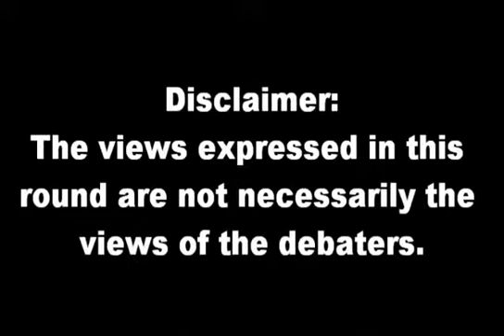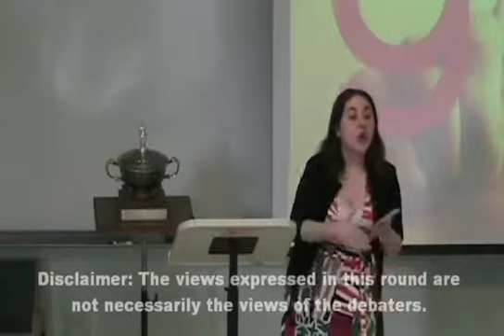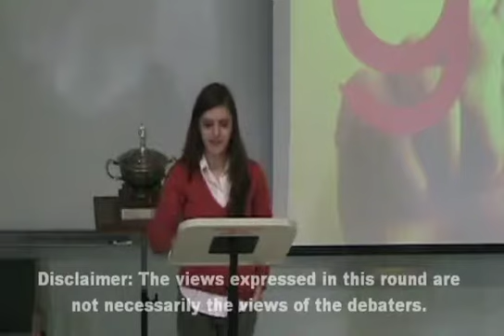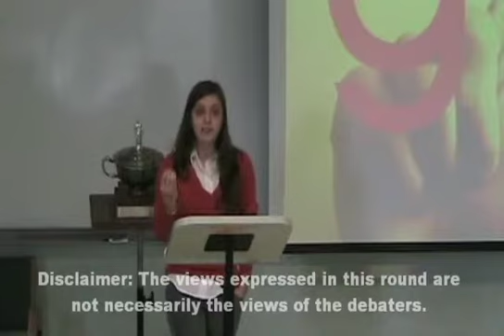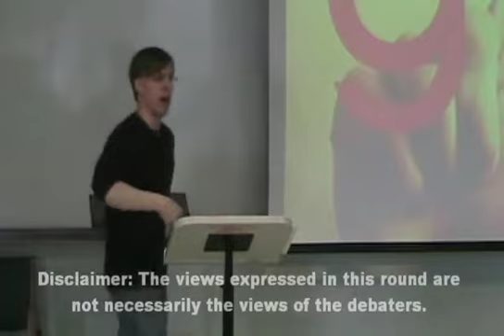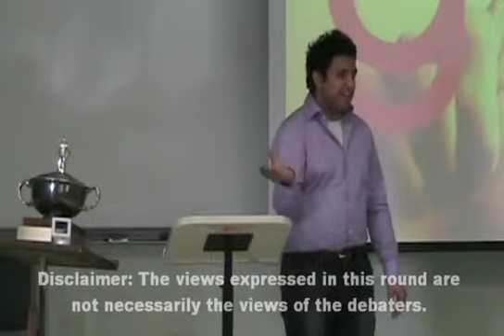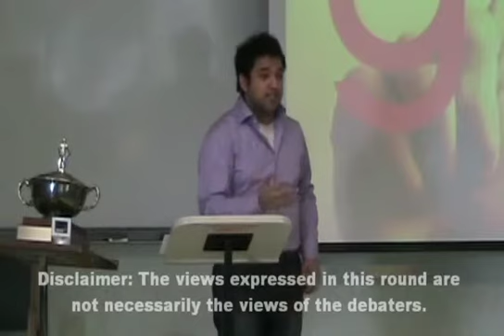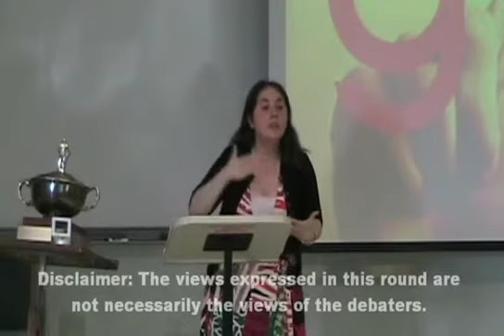Central Canadian Championships Semifinal 2010: THBT Mecca Should Be Open to All People of the Book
The opinions shared in this video are not necessarily those held by the debaters.

This is a round of Canadian Parliamentary style debate.

The motions for this round is THBT Mecca Should Be Open to all People of the Book

Gov: York Seven Degrees of Seperation
PM: Sarah Sahagian
DPM: Rudi Lof

Opp: McGill DeKooning
MO: Natalya Slepneva
LO: Vinay Kumar Mysore